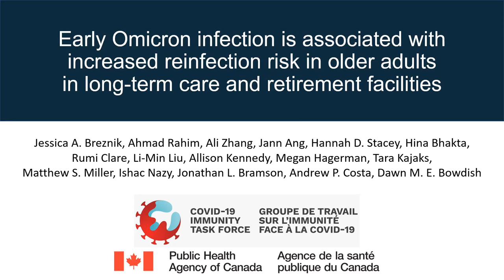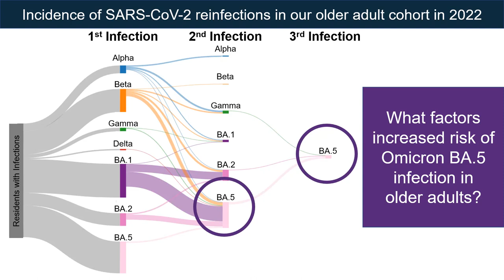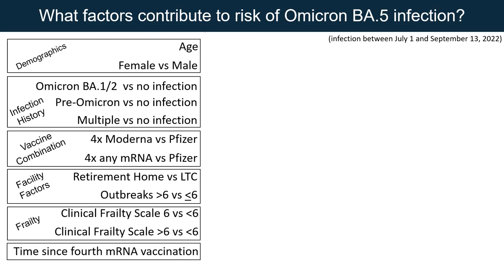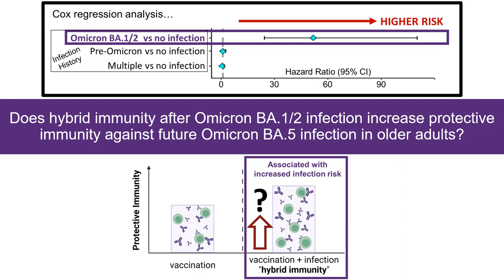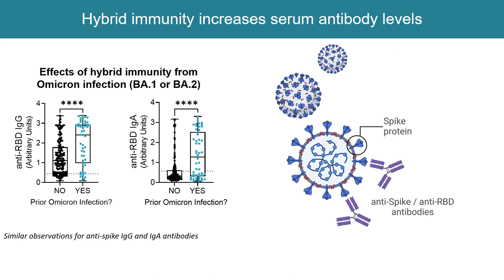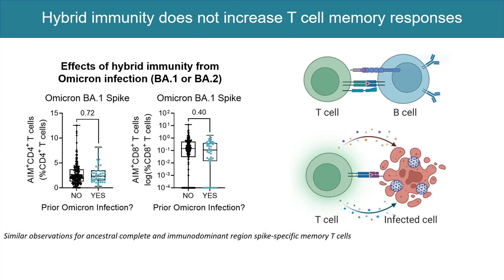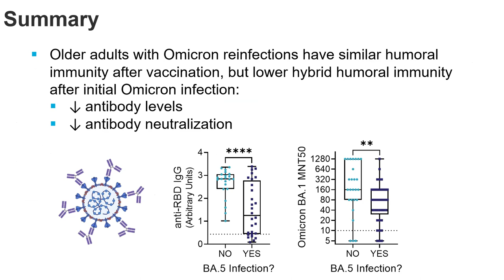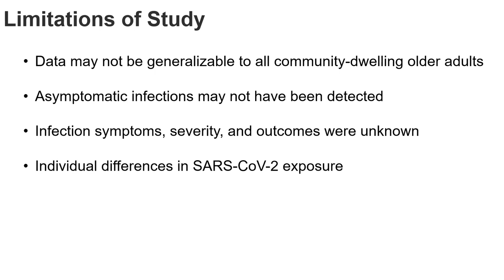Early Omicron infections increase reinfection risk in older adults (eClinicalMedicine, Aug 21, 2023)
Dr. Jessica Breznik describes our study investigating COVID-19 infections and vaccinations in older adults. Surprisingly, we found that having had a previous COVID-19 with an Omicron variant increased risk of getting infected during the BA.5 wave (Fall 2022) in older adults living in retirement communities and long-term care. We've described the science behind what we found here.
"Early Omicron infection is associated with increased reinfection risk in older adults in long-term care and retirement facilities."

J. A. Breznik, A. Rahim, A. Zhang, J. Ang, H. D. Stacey, H. Bhakta, et al.

eClinicalMedicine 2023 Pages 102148